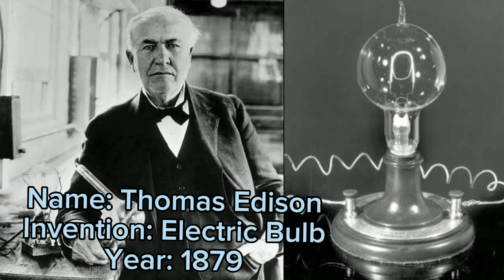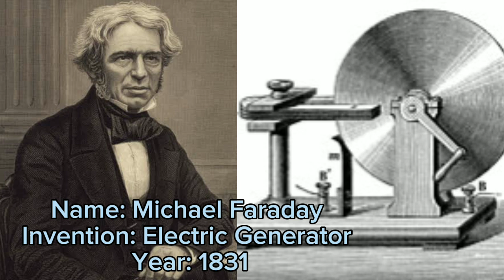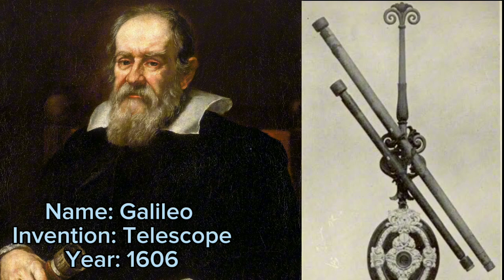Famous Scientists and Their Inventions Part 1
Learn Scientists name and their Inventions

Scientists Name

Johannes Gutenberg
Leon Battista Alberti
Pater Henlein
Galileo
Braise Pascal
Sir Isaac Newton
Thomas Newcomen
Benjamin Franklin
Alessandro Volta
Nicephore Niepce
Samuel More
Michael Faraday
Johann Schweigger
Rudolf Diesel
Alfred Nobel
Alexander Granham Bell
Thomas Edison